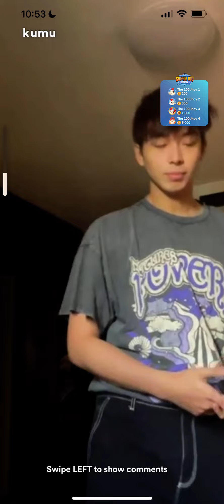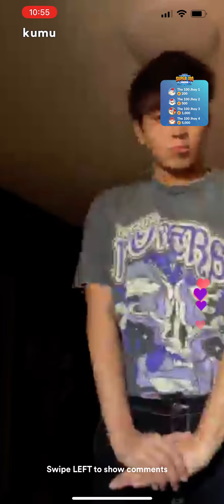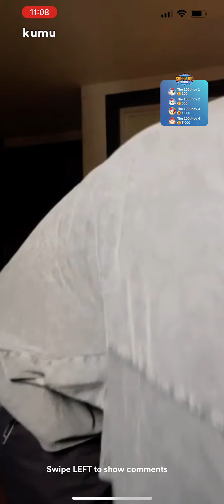(PART 1/2) BGYO GELO KUMU LIVE | October 22, 2022